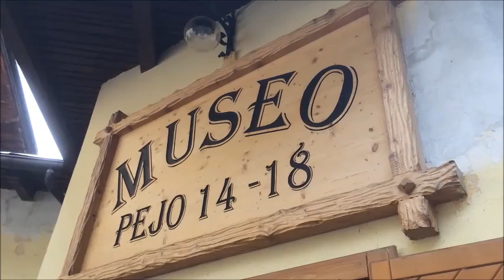VORRESTI VIVERE QUI O.... (Trentino) ♡ 25/08/14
♡ ℱℴℓℓℴω me ♡

♡If you are a make-up company